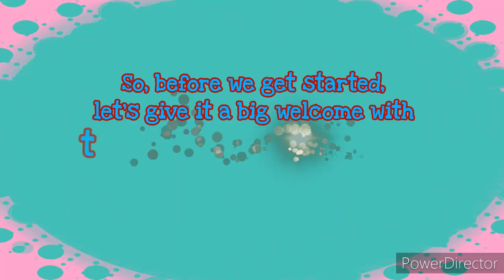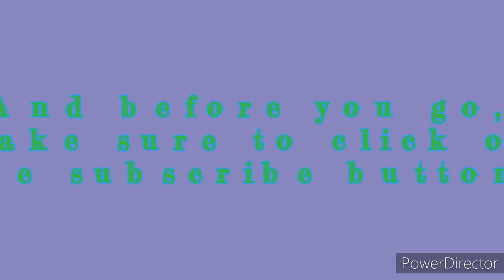Little Einsteins theme song - Czech, European Portuguese, Icelandic and Hindi